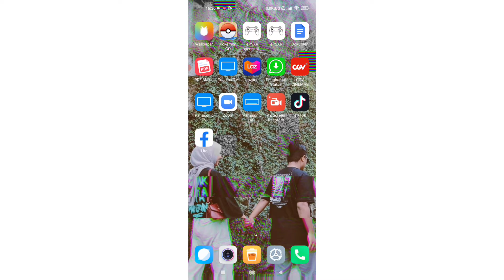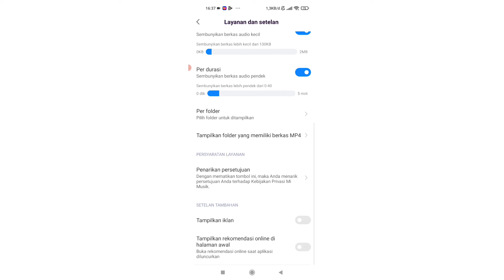Cara Mengatasi Tidak Bisa Memutar Musik Di Hp Xiaomi dengan Mudah dan Cepat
Pada video kali ini saya akan menjelaskan bagaimana cara mengatasi tidak bisa memutar musik di hp xiaomi dengan mudah. Semoga bermanfaat.